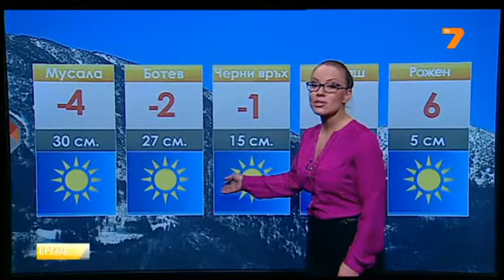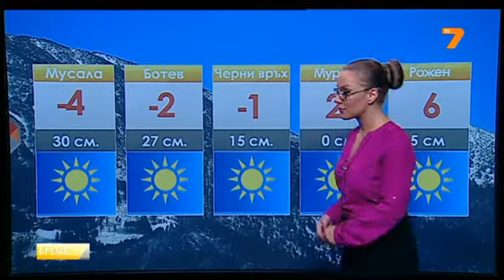TV7 Weather forecast Bulgaria - 03.01.2014 (19:25h)